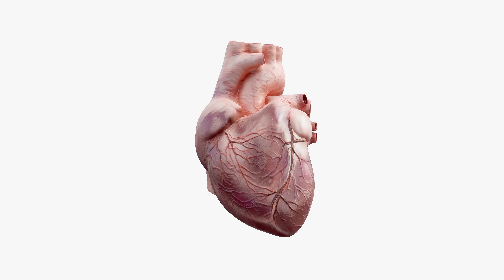How Breathing Helps Anxiety and Panic Attacks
If you have anxiety or panic attacks and want to return to enjoying your life- you need an effective tool you can use quickly. Learn how to come to a peaceful state within one minute, how to identify what happens in your body when you are anxious and gain the tools to change for the better in a permanent way.

🌟✨ Dive into the transformative journey of Resonance Awakening! 🧘‍♂️ Elevate your mind, body, and soul with our FREE course on conscious breathing and guided journaling! 🌬️ Let's breathe, flow, and grow together! 🚀 ResonanceAwakening BreathworkMagic 🌟✨